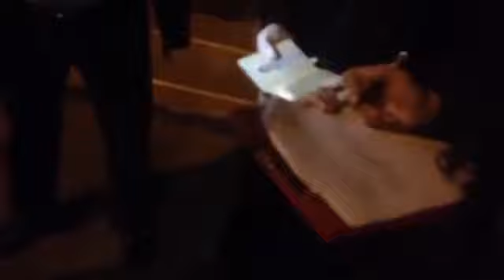Полиция Одессы задержала псевдополицейских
Двое мужчин вымогали деньги и проводили обыски